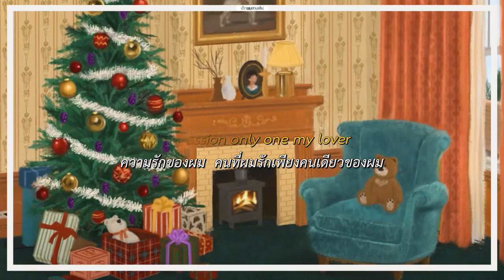[THAISUB] 이준형 (Lee Jun Hyung) - Happy end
"ความรักของเราจะจบลงอย่างมีความสุข"